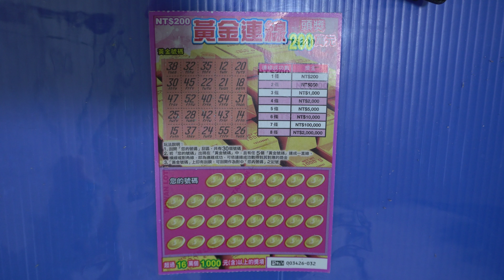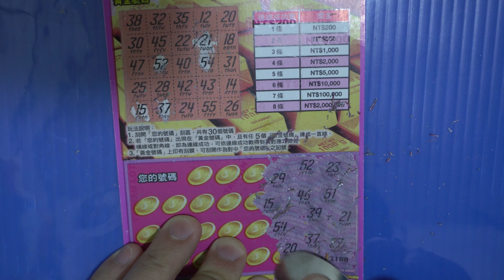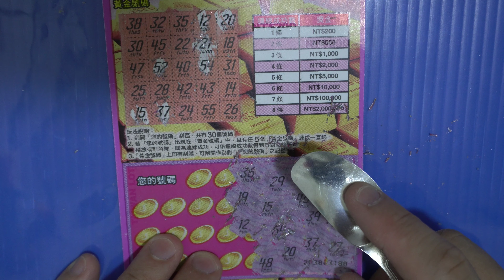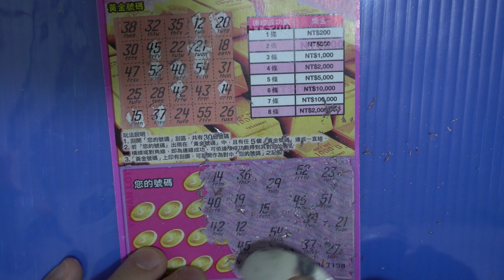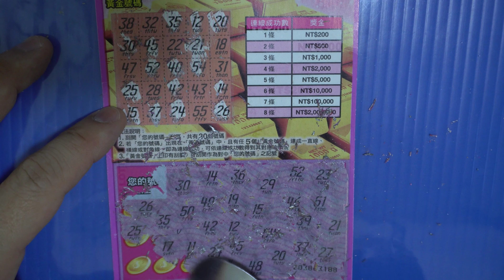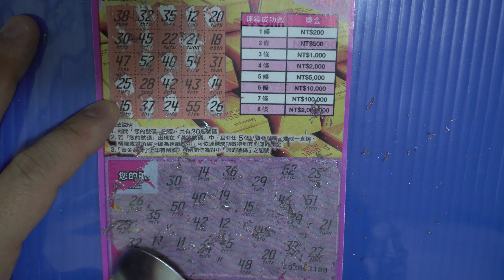[刮刮樂] 黃金連線刮刮樂尾數32號 [頭獎200萬元][公益][彩卷][黃金連線][2020刮刮樂][Lottery][宝くじ][ロッタリー][Scratch][スクラッチ][즉석복권]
訂閱發哥開獎

主題：黃金連線
售    價：每張新臺幣200元
發行數量：4,590,000張
上市日：109年8月4日
下市日：110年2月4日
兌獎截止日：110年5月4日

玩法說明：
1. 刮開「您的號碼」刮區，共有30個號碼
2. 若「您的號碼」出現在「黃金號碼」中，且有任5個「黃金號碼」連成一直線、橫線或對角線，即為連線成功，可依連線成功數得到其對應的獎金
3. 「黃金號碼」上印有刮膜，可刮開作為對中「您的號碼」之記號